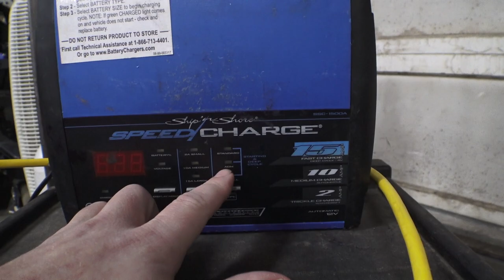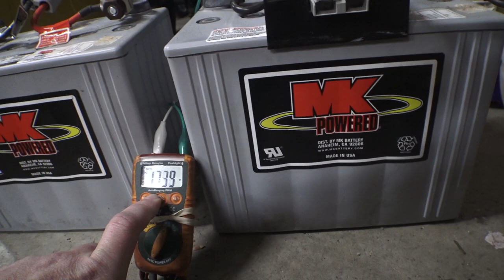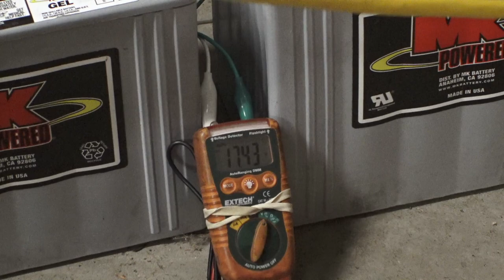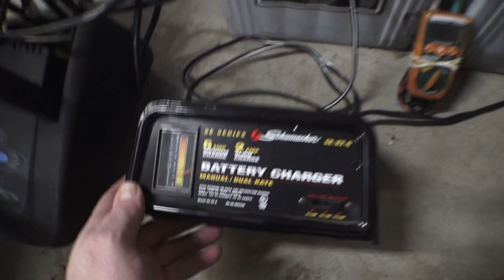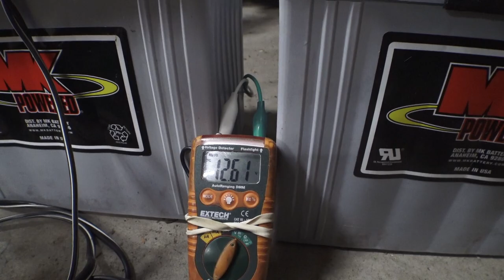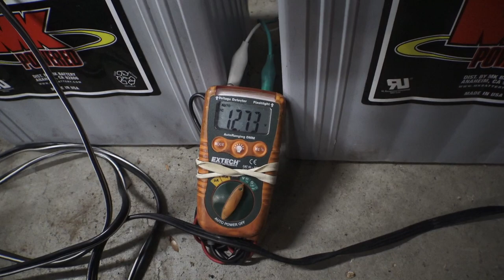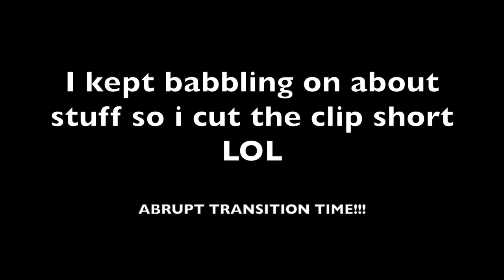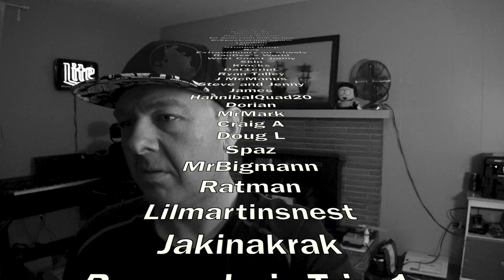VLOG 545: eleven year old batteries??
I like the marine battery chargers since they usually always have multi-chemistry settings for different sealed battery types

(marine 3-15amp charger)
(slightly less expensive/newer version)
and this one i have installed under the hood of my
van for when it sits for extended periods

0:00 intro
1:58 found some batteries!
7:73 battery testing
15:19 the next day
24:06 DONE!

Check out the channel on LBRY!

Email is not recommended - but it’s listed on the channel ‘about’ page
(Email replies may take a few weeks) Twitter DM’s are usually same day!

Mailing Address:
Totally Normal
1327 SE Tacoma St
SUITE 158